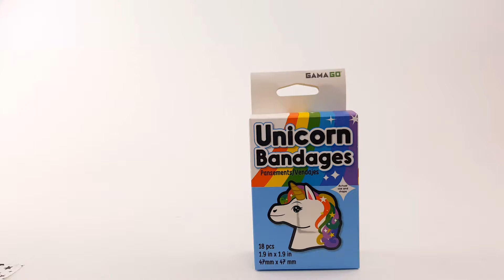Gamago Unicorn Bandages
With these Unicorn Bandages you get the mythical powers of the Unicorn put into cool bandaid form!